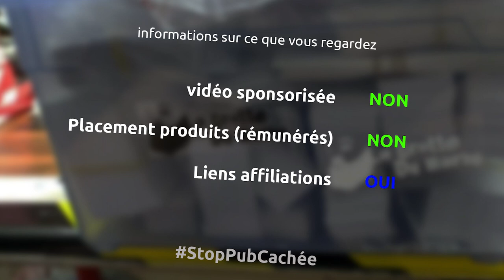test de trois gabarits pour se fabriquer des masques à la maison | Confinement Créatif | Ep6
En ces temps de confinement, il est temps de se préparer et de se protéger, mais quel masque se fabriquer?
On va essayer de répondre à cette question...
Les liens vers les pdf que j'ai utilisé pour ces trois prototypes de masques:

le matériel
mat de découpe
ciseaux pour la couture
règle 60 cm
découpeur rotatif
machine à coudre (ici pfaff 1245)